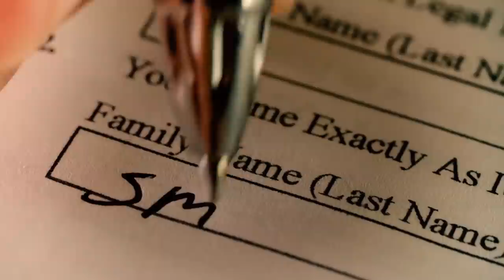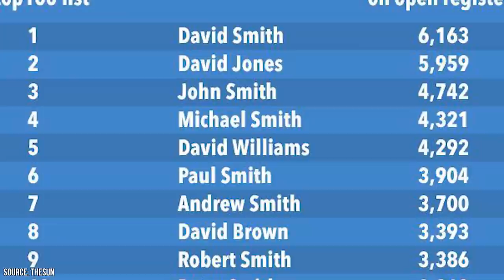12 Classic TV Actors Who Share Famous Names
Don't you often wonder what is in a name? Our answer to that would be: well, to a celebrity, everything is about his/her name. While some of them prefer using the name given to them at birth, many tend to opt for a more memorable or a catchier moniker. In this video, we are going to take you through some of the names of classic TV actors which were same as that of other notable people. Some of these celebrities share the same name with the modern artists while others shared names with those from over centuries past.